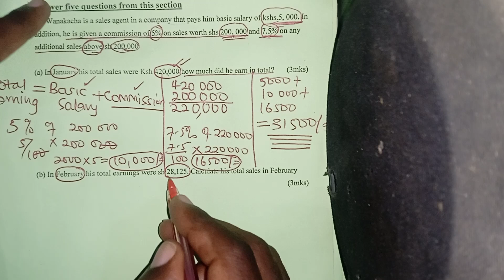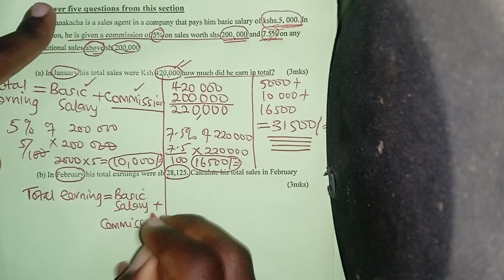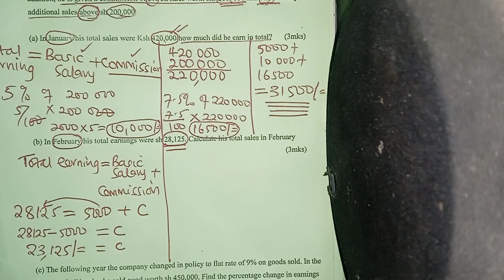COMMERCIAL ARITHMETIC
Commission and  Basic Salary to give total earnings